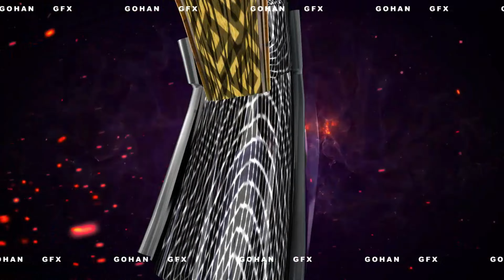La Cumbia Que Vino desde el Gabacho || Sonido Famoso 🔥Tulcingo del valle Puebla 2022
Wuenas

Que tal?

Te invito a que veas mis  videos

Para no perderte de nada nuevo
Que estere subiendo

Dale compartir

Aki encontraras música de la region alta de guerrero así como música sonidera exclusivas
Y más cosas

Saluditos

GOHANTV|2021®

SI TE GUSTA LA MUISCA DE LA REGION SUCRIBETE A ESTE CANAL

Música sonidera

Música sonidera 2021
Música sonidera 2022
Música sonidera 2023
Sonido Machas
Sonido Machacas 2022
Sonido Machacas 2023
Sonido machas en vivo
Sonido Machacas bachatas
Sonido Machacas exclusivas
Sonido machas lo mejor

Sonido fantoche en vivo
Sonido fantoche 2022
Sonido fantoche lo mejor
Sonido fantoche clásicas

Sonido Exterminador Las CRUCES

Sonido Exterminador bachatas
Bachatas 2022
2023
Cumbias limpias
Cumbias 2022

Cumbias exclusivas
Sonido Lucky Star
Sonido pirata
Sonido pirata ayotzinapa
Sonido pirata 2022

sonido famoso

sonido famoso Xochihuehuetlan
sonido famoso 2022
familia poderosa

fania 97
fania 97 2022
fania Cumbias

sonido fania 97 lo nuevo

Música sonidera

Música sonidera 2021
Música sonidera 2022
Música sonidera 2023
Sonido Machas
Sonido Machacas 2022
Sonido Machacas 2023
Sonido Machacas bachatas
Sonido Machacas exclusivas

Sonido fantoche 2022
Sonido fantoche clásicas

Sonido Exterminador bachatas
Bachatas 2022
2023
Cumbias limpias
Cumbias 2022
Cumbias exclusivas
Sonido Lucky Star
Sonido pirata
Sonido pirata ayotzinapa
Sonido pirata 2022

Sonido Cotorrita Records 2022
Sonido Cotorrita Records 2023
Música sonideras más buscado 2022
Lo más nuevo en bachatas
Lo más viral en música sonidera

Sonido Fanias 2022 Xochihuehuetlan
Sonido Fantoche Zacatipa 2022